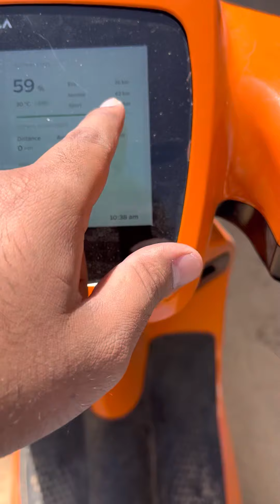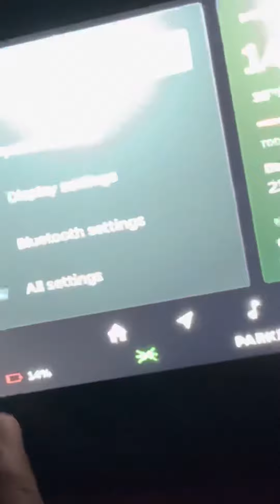ola S1 real life range test in city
in this video i am going to test my ola s1 range in city
a real life used review